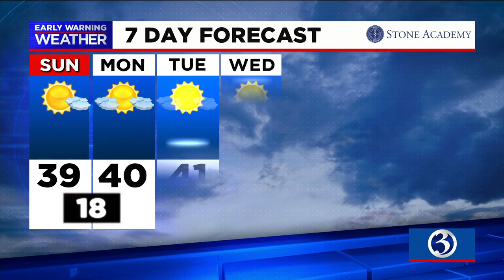FORECAST: Sunshine and less wind for Sunday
Meteorologist Melissa Cole says you'll want to really bundle up if you plan on heading out tonight. Here's her Saturday evening forecast.